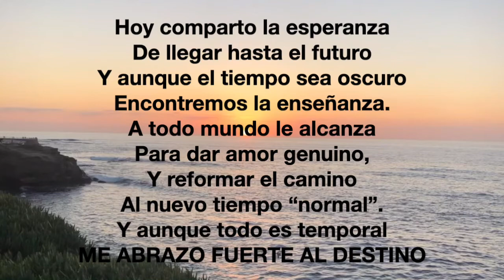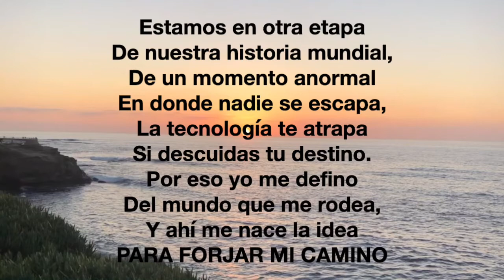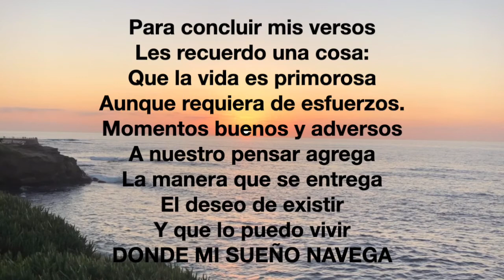Una Nueva Etapa (A New Era)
A series of versos written and recited by Verenice Velazquez, Los Cenzontles Cultural Arts Academy Alumni and now program staff. She shares her reflections and hopes of the moment.

This is a English translation of her writing:

WITH PASSION AND DEDICATION
I LEAN ON DESTINY
TO FORGE MY OWN PATH
WHERE MY DREAM TRAVELS

I start to reflect
On the recent years
and they have caused a lot of pain,
That I can assure.
We just cannot rest
From this virus that hits us.
But the occasion comes
To make a decision
To live with devotion,

Today I share my hope
to reach the future
Where even in dark times,
We find learning lessons.
Between everyone there’s enough
Genuine love to give
To reshape the way
to the new “normal”
And although everything is temporary

We are in another stage
of our world history
of an unusual moment
where no one escapes
technology traps you
if you neglect your destiny
That's why I define myself
of the world around me
and that's where the idea sparks

To conclude my verses
I remind you of one thing
that life is beautiful
although it requires effort
Bad and smooth moments
add to our thinking
the way it delivers
the desire to exist
and that I can live it